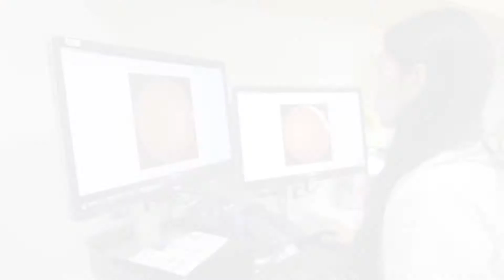Meenakashi Gupta, MD: NYEE Is Leading the Way in Advanced Imaging to Treat Diseases of the Retina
Meenakashi Gupta, MD, Assistant Professor of Ophthalmology and Co-Director of Tele-Retinal Imaging at New York Eye and Ear Infirmary of Mount Sinai, discusses advanced treatments for the diseases of the retina. NYEE offers state-of-the-art retinal imaging like tele-retina ophthalmology and adaptive optics, which allows retina specialists to catch changes to the retina earlier and offer treatment sooner, thereby preventing blindness.